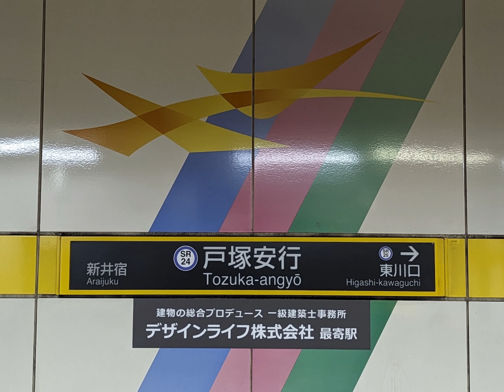戸塚安行駅 埼玉高速鉄道埼玉高速鉄道線（埼玉スタジアム線）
開業　2001年（平成13年）3月28日
所在地　埼玉県川口市大字長蔵新田331番地の1